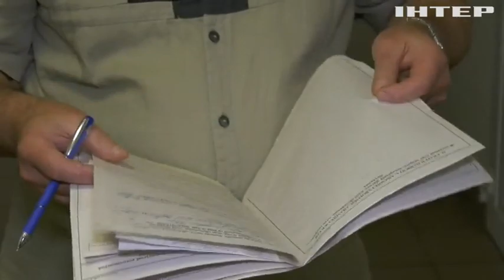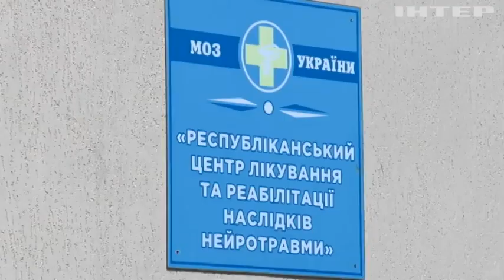До великої війни він не мав жодного стосунку до військової справи: історія бійця